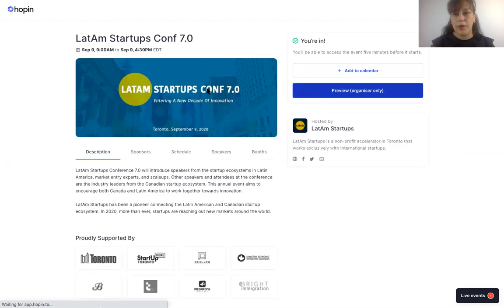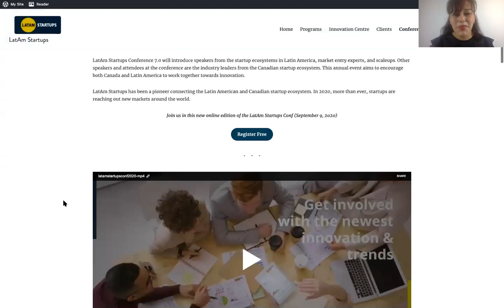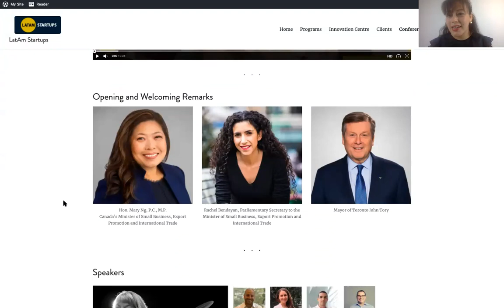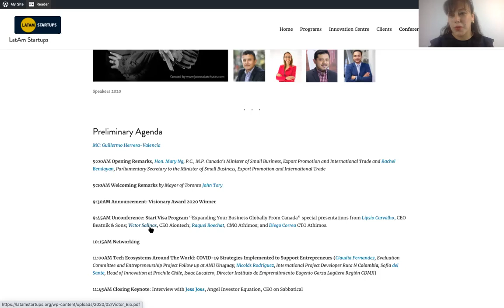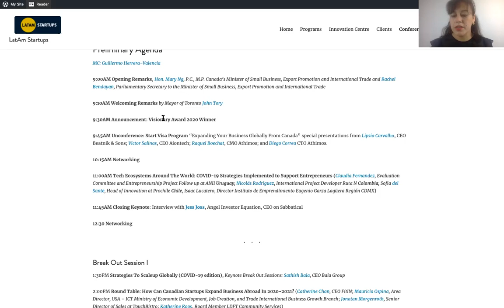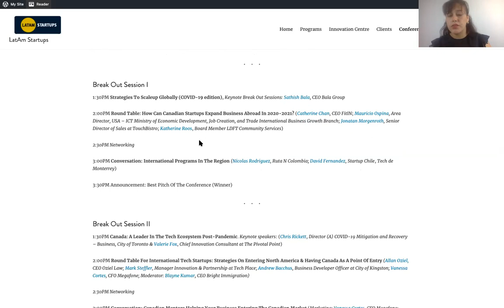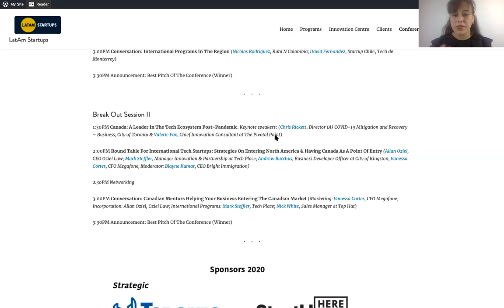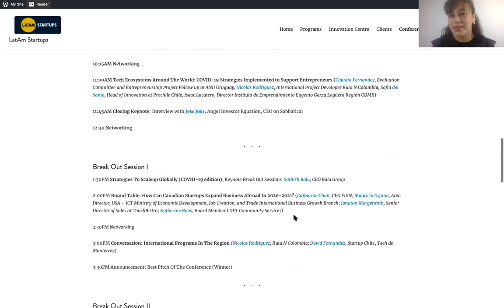LatAm Startups Conf 7.0 -- Using Hopin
This is a brief information on how we're going to present the LatAm Startups Conf 7.0 using Hopin.to -- Register for September 9, 2020 in this